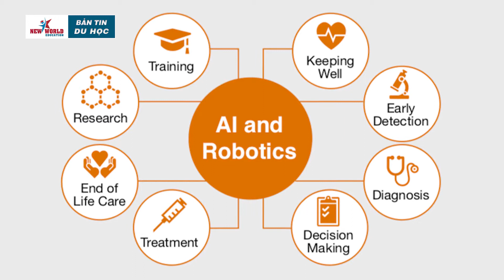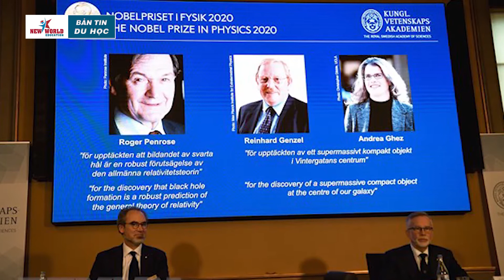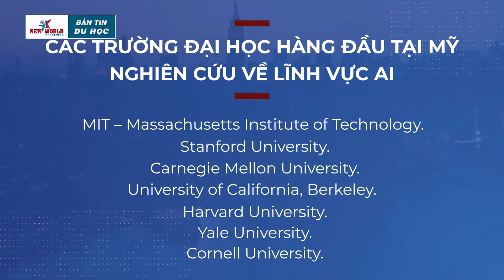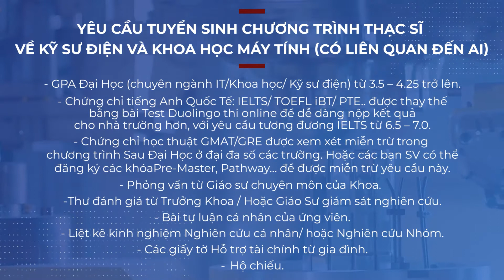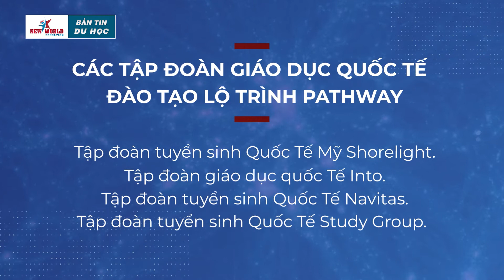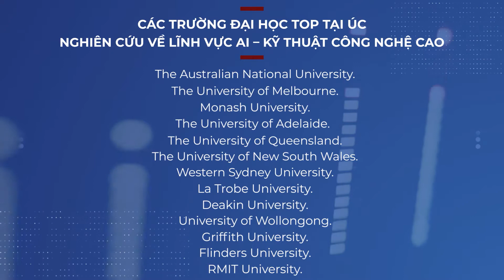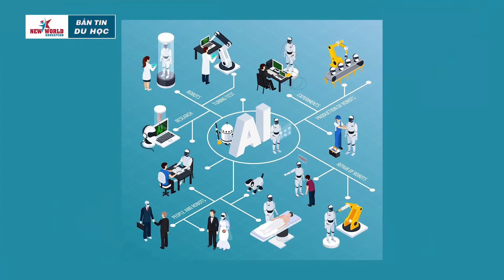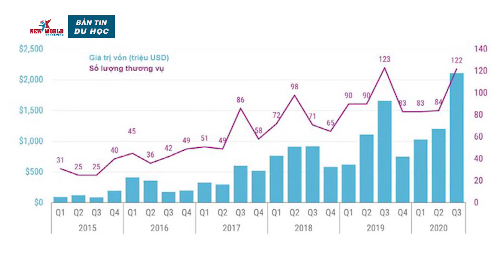BẢN TIN DU HỌC: Ngành Trí tuệ nhân tạo - AI đón đầu xu hướng khát nhân lực toàn cầu trong tương lai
“Trí tuệ nhân tạo” (Artificial Intelligence – Hay gọi tắt là AI) hiện nay đang là xu hướng phát triển công nghệ mới trên toàn cầu. Con người có thể phóng tầm mắt cao hơn, xa hơn, vượt ra khỏi giới hạn của khả năng bản thân, bằng các thiết bị công nghệ mang tính ứng dụng cao.

Để tìm hiểu về ngành học “Trí tuệ nhân tạo” chuyên sâu hơn, chúng tôi mời Quý Vị tiếp tục theo dõi qua các điểm tin chính như sau:
1/ Chọn học ngành “Trí tuệ nhân tạo” theo xu hướng toàn cầu mới.
2/ Yêu cầu tuyển sinh đặc biệt của các trường chuyên môn về AI tại các Quốc Gia phát triển.
3/ AI – Ngành STEM khát nhân lực với mức lương khủng.
4/ Nhu cầu phát triển ngành “Trí tuệ nhân tạo” trong tương lai.

- Lĩnh vực nghiên cứu AI được ra đời trong một hội thảo tại Đại học Dartmouth năm 1956. Trường Đại học Dartmouth là một viện đại học nghiên cứu tư thục thuộc nhóm Ivy League, dành cho cả nam lẫn nữ, ở Hanover, New Hampshire, Hoa Kỳ.  “Trí tuệ nhân tạo” được thành lập như một môn học thuật của khoa học máy tính – là trí thông minh được thể hiện bằng máy móc, trái ngược với trí thông minh tự nhiên của con người, AI có khả năng bắt chước các chức năng nhận thức mà con người thường phải liên kết với tâm trí như: học tập, nghiên cứu và giải quyết vấn đề….

- Phát triển Trí tuệ nhân tạo giúp con người nâng cao đời sống hiện đại, tiến bộ, giảm thiểu thương vong và giảm tải sức người trong các lĩnh vực sản xuất Công Nghiệp nặng và nguy hiểm như: rà soát – tháo gỡ bom mìn, giải cứu con người trong những môi trường độc hại, thử nghiệm độ thiệt hại về sức người và của trong Công Nghiệp Ô tô – Máy bay – Tên lửa, Tàu ngầm – Ngư lôi, …

- Trong lĩnh vực Y Tế, Trí tuệ nhân tạo góp phần rất lớn trong việc giúp con người tự giữ gìn sức khỏe qua các ứng dụng thông tin, hướng dẫn các bước thực hiện – liên hệ khẩn cấp, thăm – khám chữa bệnh theo chuyên khoa đặc thù… Các công nghệ mới của AI còn giúp các Trung Tâm Y Khoa, các Bệnh viện lớn; hoặc các Cơ sở Y Tế địa phương có thể quản lý khối lượng data thông tin bệnh nhân, lưu trữ bệnh án, chẩn đoán mầm bệnh, phương án chữa bệnh, thiết lập phác đồ điều trị giả định trên từng loại bệnh để ra quyết định chữa trị, … Hoặc thiết lập – nghiên cứu các sản phẩm chăm sóc trọn gói cho bệnh nhân, giúp ích ngành Y Tế rất nhiều trong nghiên cứu khoa học ngành Y và trong đào tạo chuyên môn cho các Cán Bộ đầu ngành.

- NGÀNH AI TẠI MỸ:
Mỹ là cường quốc đứng đầu ngành về phát triển Khoa Học – Công Nghệ trên toàn Thế Giới. Đa số các Giải Nobel Thế Giới đạt được, đều là những nhà Khoa Học có tên tuổi đến từ Mỹ.

- NGÀNH AI TẠI CANADA:
Canada là quốc gia thuộc bộ phận Bắc Mỹ, với nhiều thu hút dành cho Du Học Sinh Quốc Tế đến học tập và cống hiến tại các vùng phát triển công nghệ cao và kinh tế trọng điểm như: Waterloo, Kitchener (Ontario), Quebec, Vancouver (British Columbia), Saskatchewan, Calgary (Alberta),…

- NGÀNH AI TẠI ÚC:
Đối với Úc - là quốc gia nằm ở phía Nam bán cầu, với những đặc thù về vị trí và tài nguyên khác biệt, công nghệ AI góp phần không nhỏ trong việc phát triển kỹ thuật ươm giống cây trồng và thu hoạch đạt năng suất cao, trên nền tảng phát triển về nông nghiệp và chăn nuôi địa phương

- NGÀNH AI TẠI SINGAPORE:
Singapore là một viên ngọc sáng tại Đông Nam Á. Không chỉ được biết đến là con rồng Châu Á với tiềm lực hùng mạnh về công nghệ và kỹ thuật cao, mà còn là nơi đào tạo ra những trí tuệ siêu cường, nghiên cứu những phát minh lớn, hợp tác với các quốc gia công nghệ khác, để hình thành những dự án lớn vĩ mô cho các Chính Phủ và Doanh Nghiệp đầu tư toàn cầu.

- Theo LinkedIn (Hoa Kỳ) đánh giá Kỹ sư Trí tuệ nhân tạo và máy học là những ngành nghề có triển vọng phát triển và mức lương cao nhất. Cụ thể, trong vòng 5 năm qua, ở Mỹ, mức lương trung bình cho:
- Kỹ sư Trí tuệ nhân tạo là: 136.000 USD/ năm.
- Theo sau, mức lương trung bình hàng năm của Kỹ sư Robot là: 85.000 USD/ năm.

- Các Chính Phủ cũng tạo điều kiện và thời gian cho các Nghiên Cứu sinh cùng phát triển dự án nghiên cứu AI lớn tại các Quốc gia, thông qua các luật định và Cấp giấy phép thực tập / hoặc làm việc từ 2 đến 3 hoặc 4 năm trở lên, theo quy định tại mỗi Quốc Gia như:
+ Post Graduation Work Permit (tại Canada)
+ CPT/ OPT (tại Mỹ)
+ Visa 485 – TR (tại Úc)